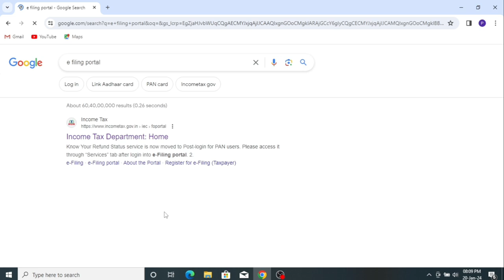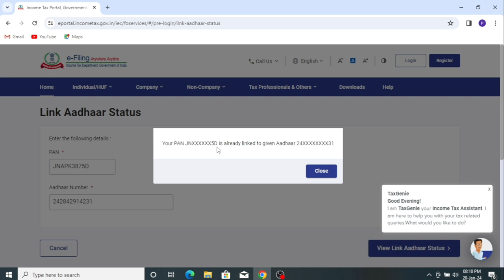पैन कार्ड आधार से लिंक है या नहीं | How to check pan card link to aadhar card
इस वीडियो में हमने बताया है कि आप अपने आधार कार्ड को कैसे चेक करेंगे कि आपका पैन कार्ड से लिंक है या नहीं है तो प्लीज अगर आपको यह वीडियो अच्छी लगती है तो चैनल को सब्सक्राइब कर लो और वीडियो को लाइक कर दो थैंक यू जय हिंद